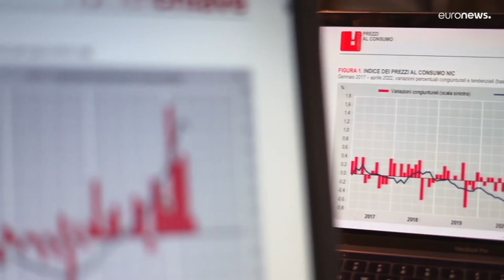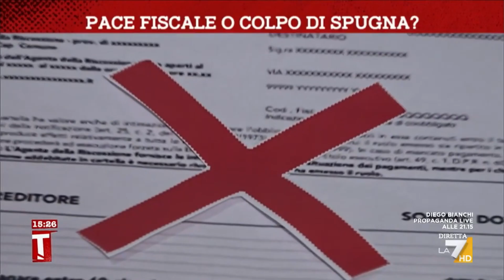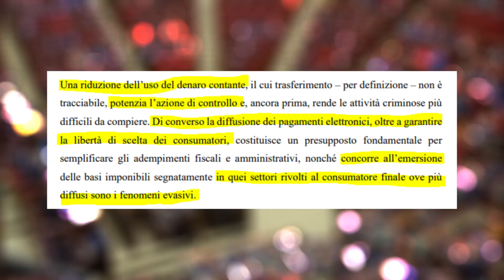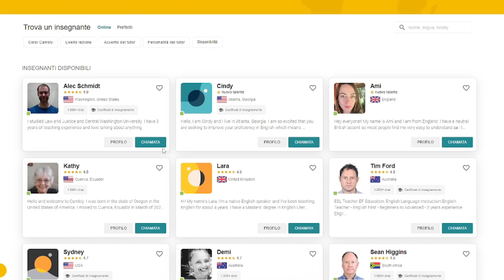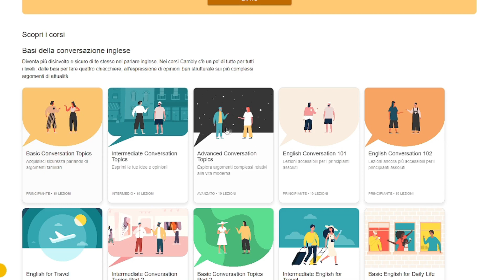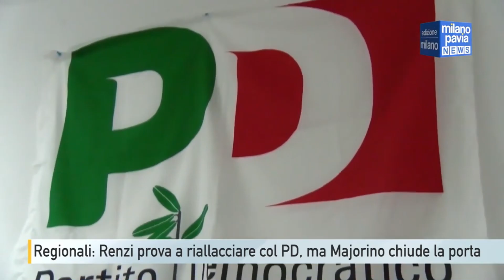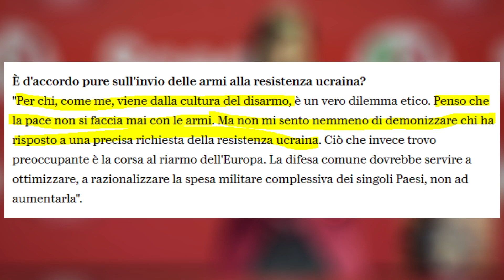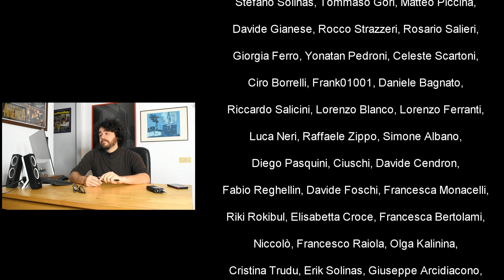MELONI vs SCHLEIN: Il PD ha trovato il modo di reagire?